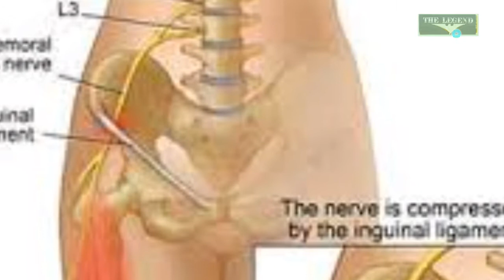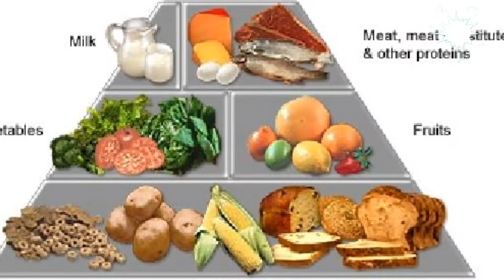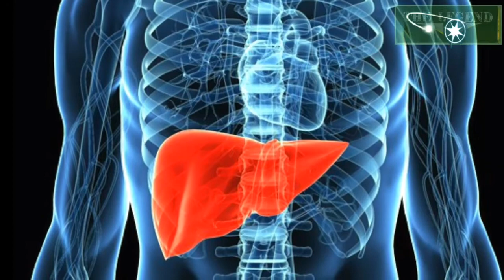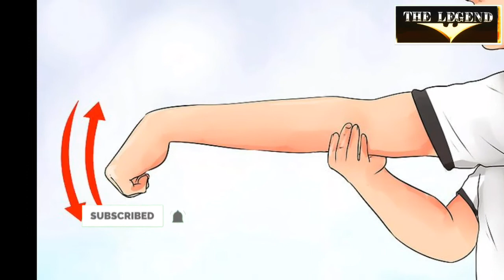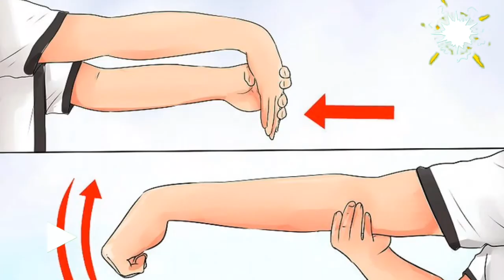Why body numbness symptoms in tamil| கை கால்கள் மரத்துப்போதல்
Many things can cause numbness and tingling, including sitting with your legs crossed or falling asleep on your arm. If numbness and tingling persist and there's no obvious cause for the sensations, it could be a symptom of a disease or injury, such as multiple sclerosis or carpal tunnel syndrome